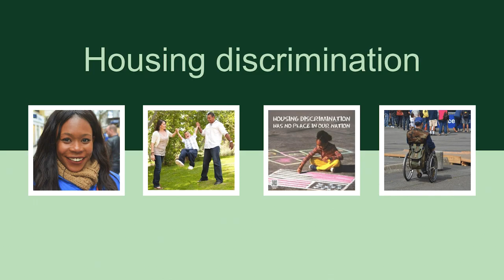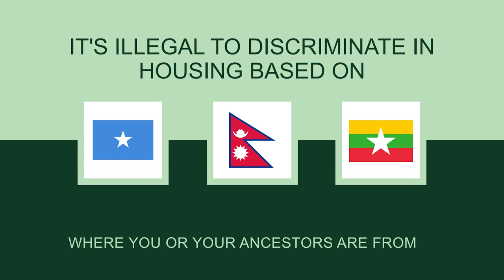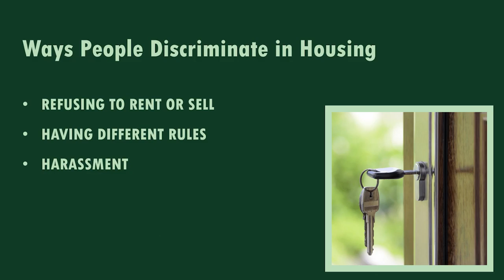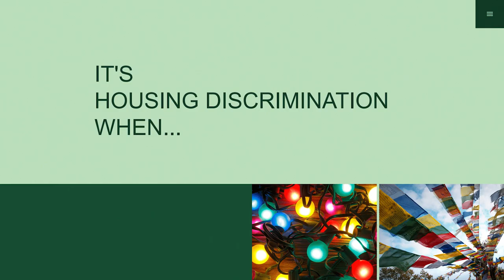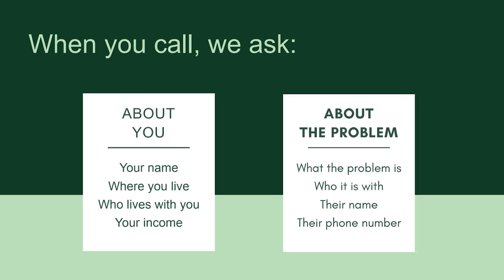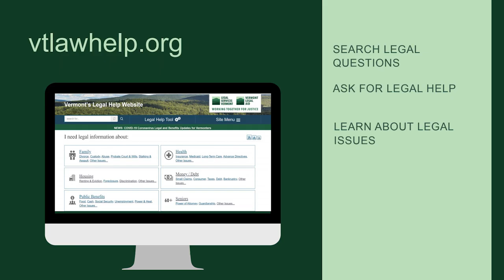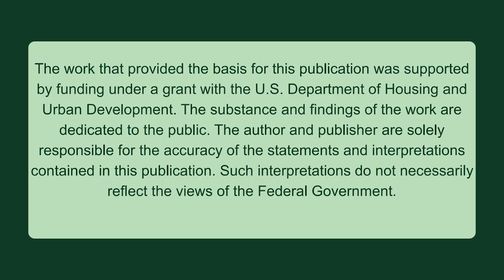Vermont Legal Aid - Housing Discrimination (Somali) 5/17/2021